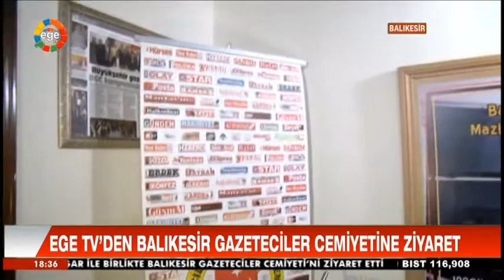EgeTv Den Balıkesir Gazeteciler Cemiyeti'ne Ziyaret